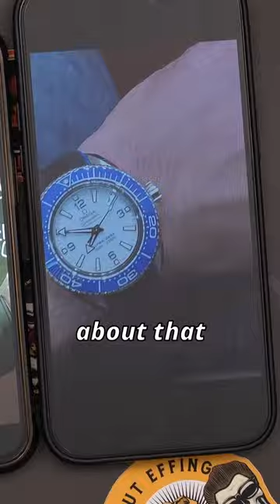Omega's BEST dive watches.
Short from EP. 13 - Watch Buying Challenge: Best Dive Watch Under 1k, 5k and 10k.

The Omega Ploprof might be Omega's best dive watch but it was just out of reach in our recent watch buying challenge. Despite Adrian potentially cheating, should he have won with the Omega Seamaster Planet Ocean Ultra Deep?